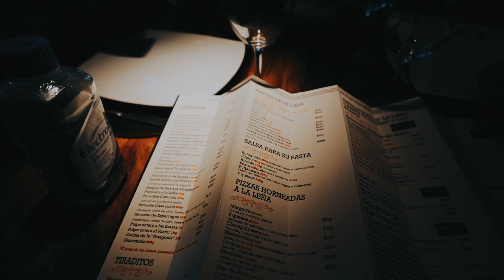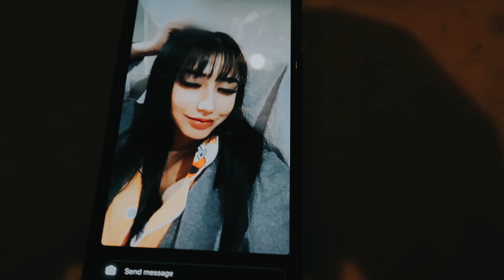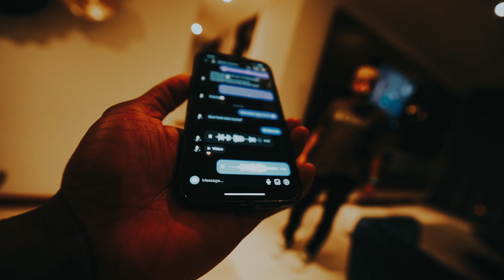THE NIGHT GOT TOO LIT! 😨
This night with Omar and Ceese ended my drinking career 🤦🏾‍♂️ I'M DONE‼️‼️‼️